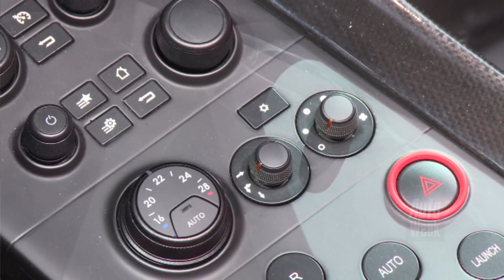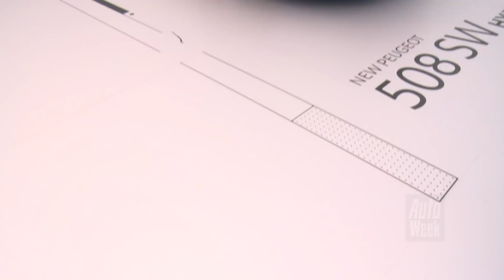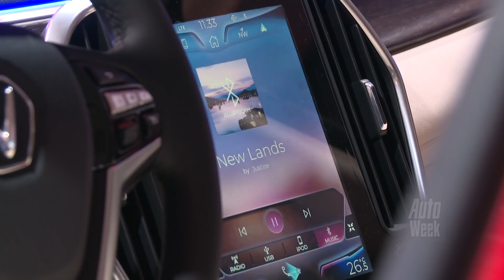Parijs 2018 - Beursverslag deel 2 - English subtitles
In dit tweede beursverslag gaan we uitgebreid in op wat volgens velen de klapper van de show is: de Peugeot E-Legend! Die auto is nog toekomstmuziek, maar binnenkort zijn de plug-in-versies van de 3008, 508 en de gloednieuwe 508 SW wel realiteit. Verder in deze aflevering: de bizarre Icona-creaties van Ferrari, de Vietnamese Vinfasts en de Hyundai i30 Fastback N.